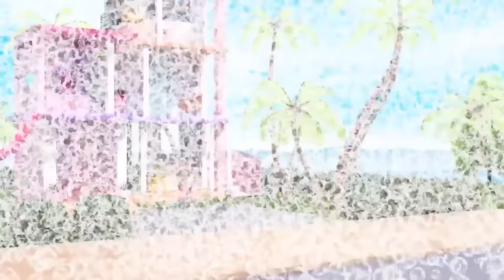Barbie Return to Dreamtopia Marathon 🌈 ✨ 🦄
Barbie and Chelsea set off in the Dreamcamper to have the BEST “biggest sister/littlest sister day” ever in their magical return to Dreamtopia! The adventure continues with magical wands, rainbows, unicorns, and mermaids! Watch full episodes now!